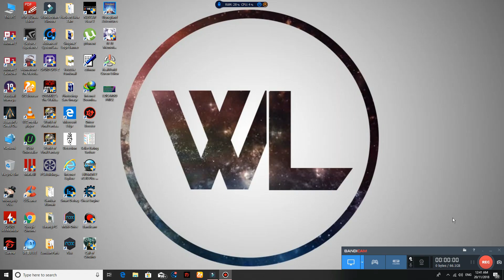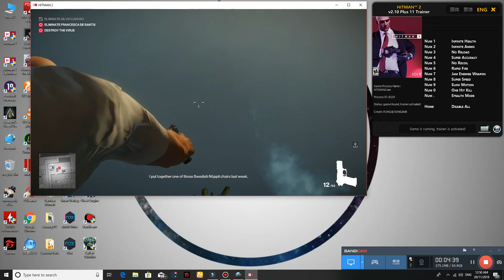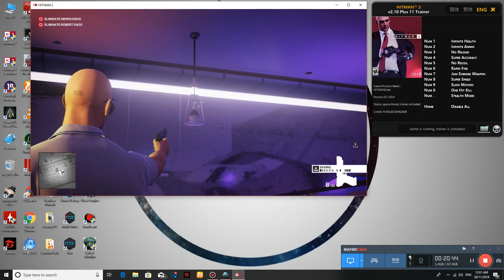Hitman 2 Trainer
HITMAN 2 TRAINER CHEAT INFINITE HEALTH

1 - Infinite health
2 - infinite ammo
3 - no reload 4 - super accuracy
5 - no recoil
6 -rapid fire
7 - jam enemies weapon
8 - super speed
9 - slow motion
0 - one hit kill
 . -   stealth mode
Home - Disable All